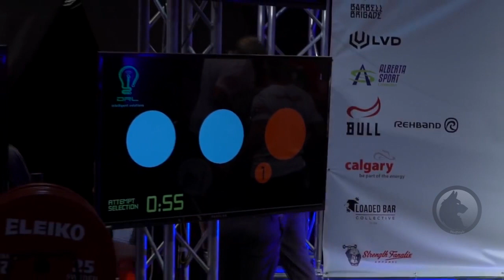Robots | Powerlifting Motivation